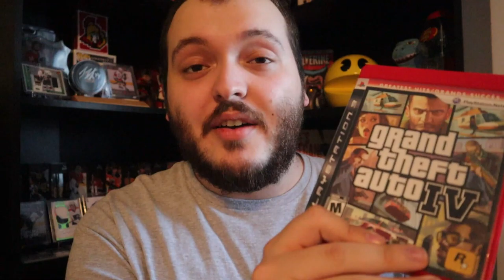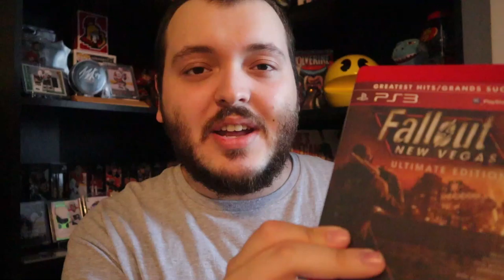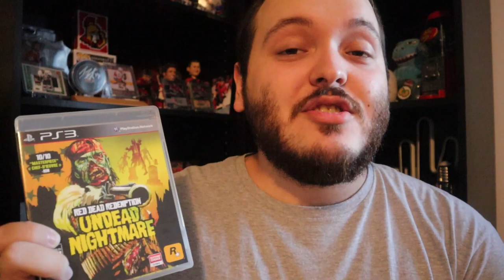EBAY RESELLER GROWING PERSONAL COLLECTION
As an eBay reseller, Buying different lots of videogames means I can add a few to my collection from time to time. These are the recent games I added to my collection from lots I bought to resell!